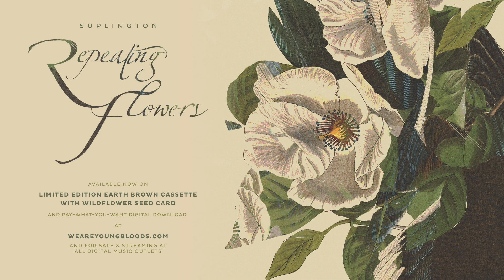Suplington - From Time Dies The Flower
On his third release for Youngbloods, Suplington folds cyclical rhythms with sacred hymns, drawing guidance from field recordings and minimalistic compositions, taking root and expounding upon the processes of birth, growth, death, and the inevitabilities of life itself.

“You can postpone the inevitable for a while, but the declining light will naturally bring growth to a halt. Following a period of stagnation, it will soon come time to begin again. Don’t forget to start slow and small, develop an eclectic and sound foundation, and employ newly rediscovered creative energy in your work. Most importantly have fun - only then will you understand why people like me return to this challenge every year...”